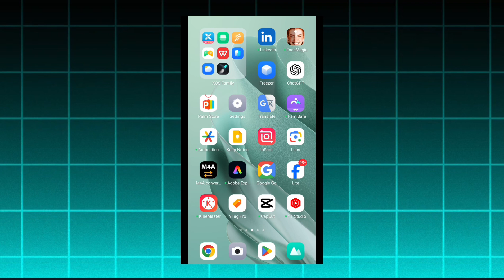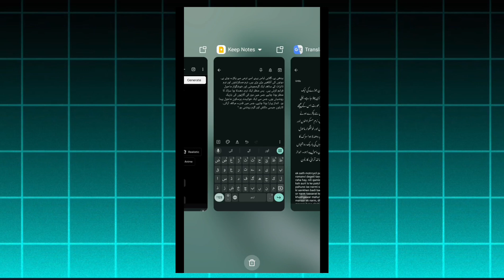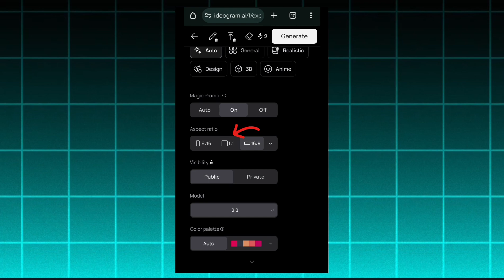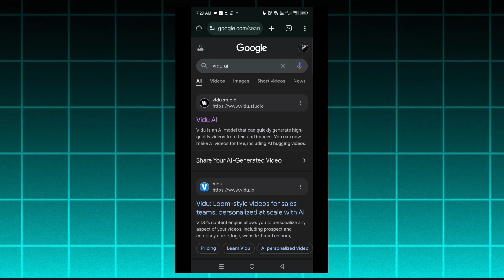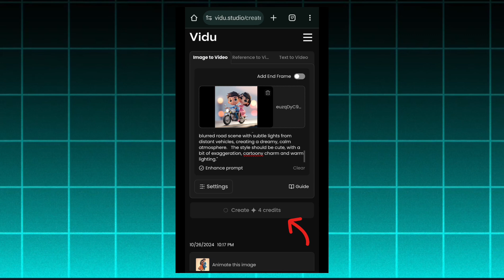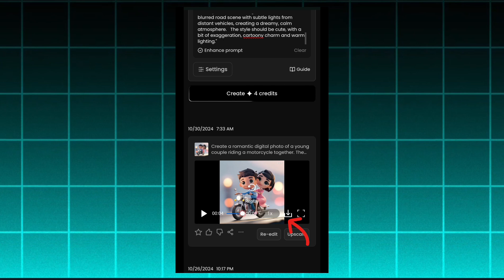FREE 3D Cartoon Animation Videos using Ai Tools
In this video you will see how we made 3D cartoon animation videos using ai tools